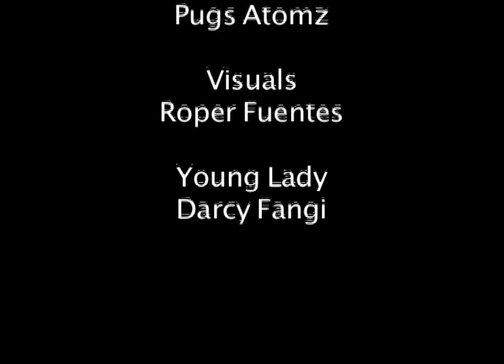AWDAZCATE LOVES Harolds Chicken !!!!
I love chicken !